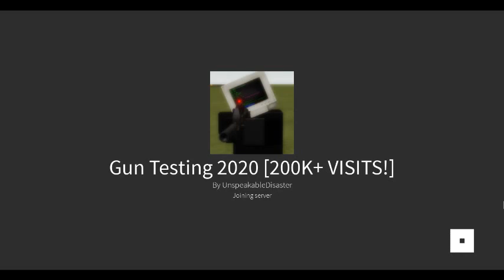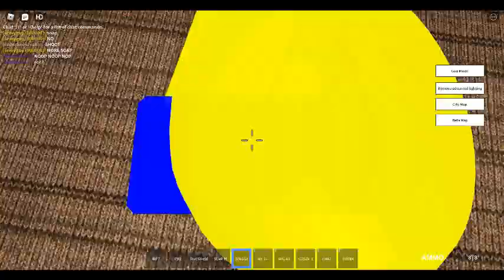me playing gun testing (roblox)